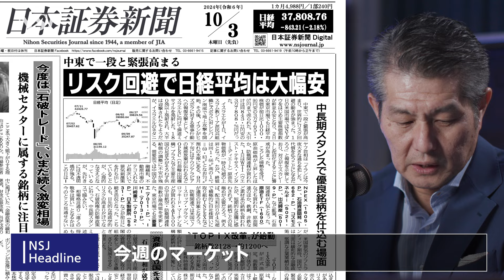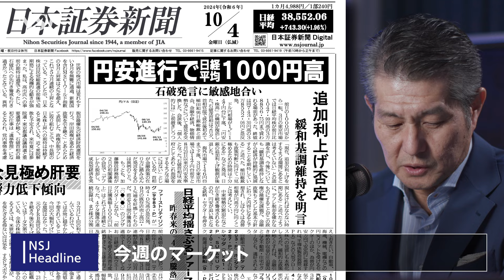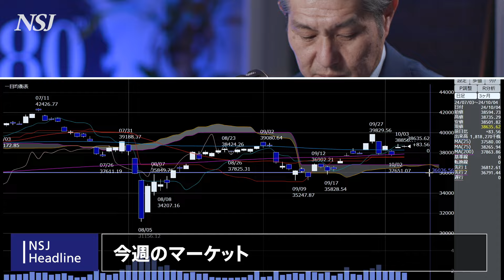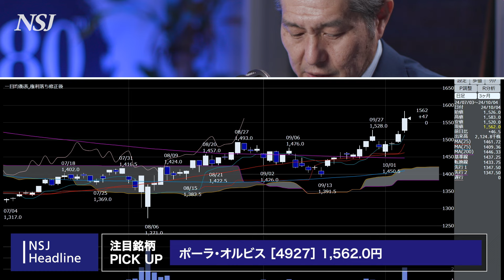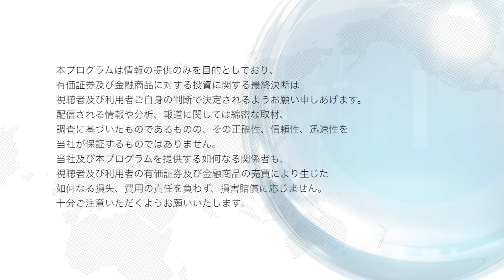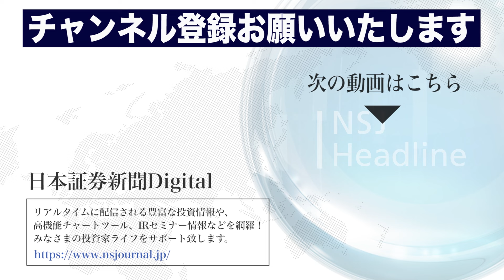NSJHL 263 2024_1004【日経平均株価】「選挙は買い」3万9000円方向へ！ 為替動向と中東情勢には注意！